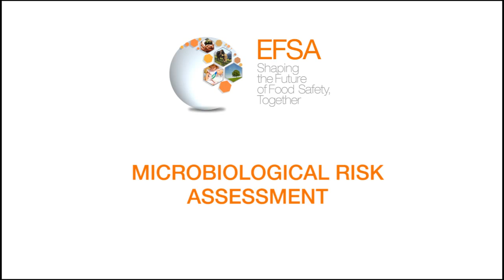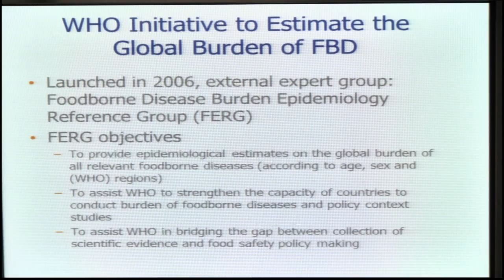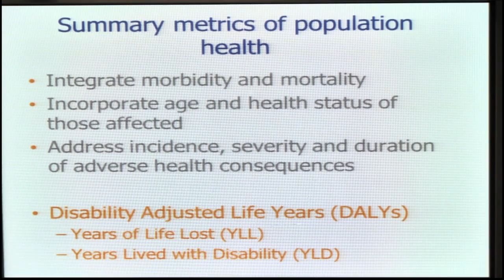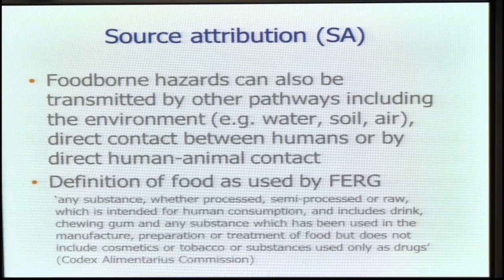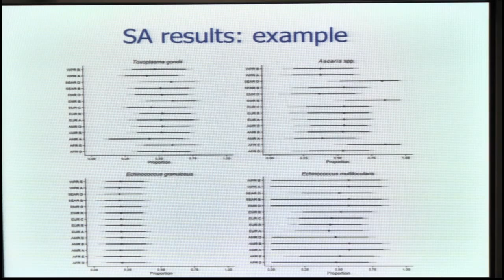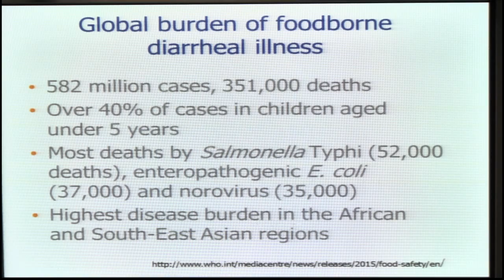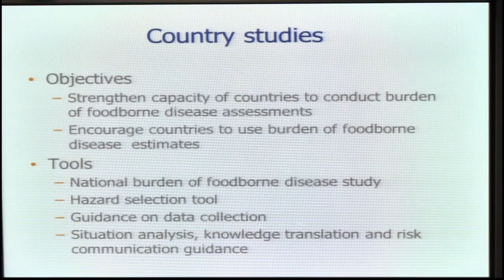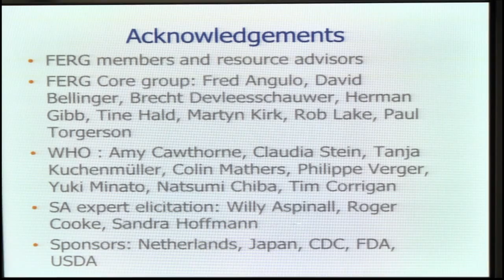Microbiological Risk Assessment (16/10) Arie Havelaar